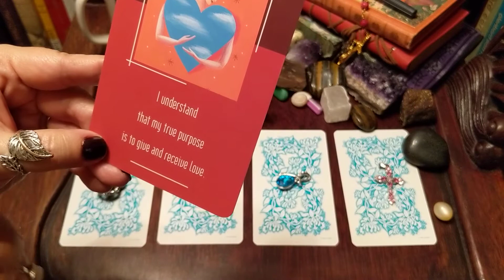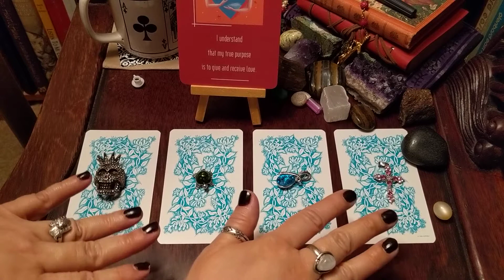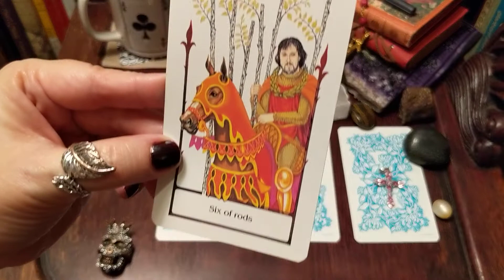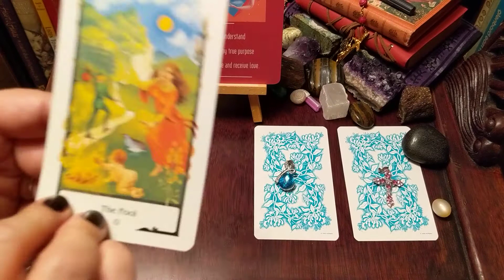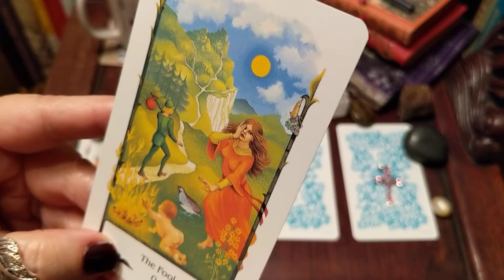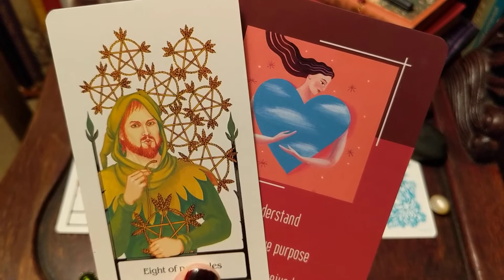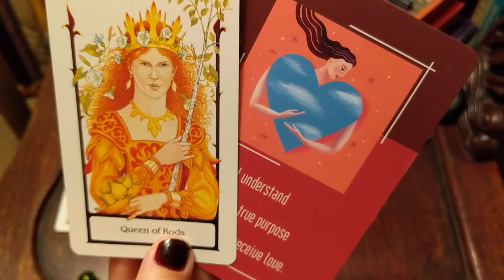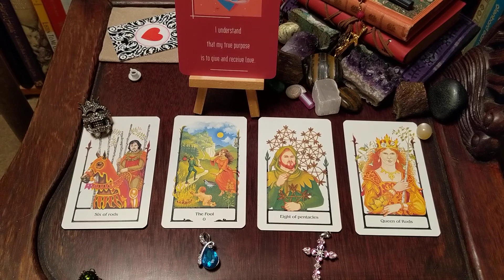August 11, 2020 Your Daily Pick Tarot Meditation from me to you with Love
A gift from me to you with love 💕👨🏾Welcome friends and welcome family👽 and welcome👾 freak brigade, odd balls🏐 and strangers! 👩🏼‍🦰🤟🏼🤱🏾It's so nice to be able to give this to you, every day! 🌼🌞

Another Pick a card Tarot Meditation is here! 🃏♥♠♦♣! 🔮

 Is it Meditation🧘🏾‍♂️🎠 or Magic?🧹🌈 MAGIC🛹🛸!⛅ A really great way to begin your day🌄 with a little thought💡 to start your morning 🌎 and offer a bit of guidance🧭 .  A gift from my heart💘 to you.

Book a private reading on the website or just call my phone and I can set it up. My rates are very reasonable and my readings are accurate and detailed.🌲

The cards used in this vid are Healing the mind and Body by Brian L Wiess and Tarot of the Old World.

Your timestamps are as follows:

The thought of the day is at 0:35

The Jeweled Skull:  4:54

The Turtle 6:22

The Blue jewel 9:16

The Pink Jeweled cross  11:03